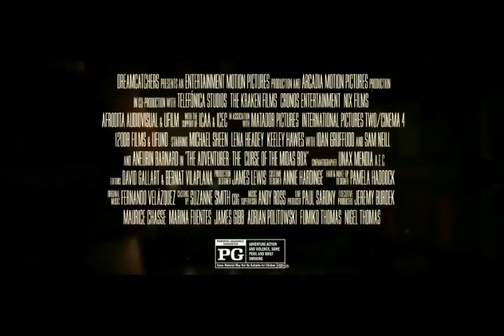The Adventurer: Curse of the Midas Box